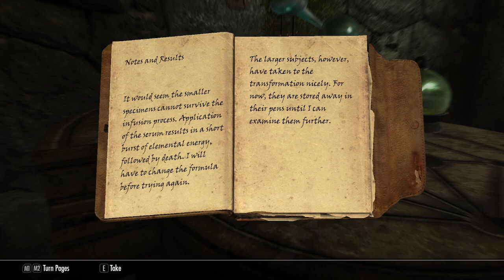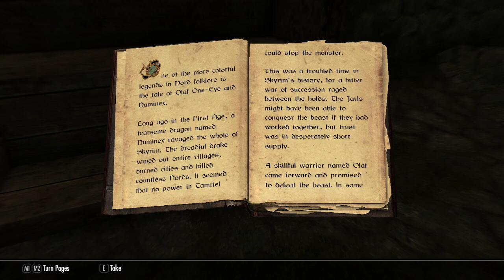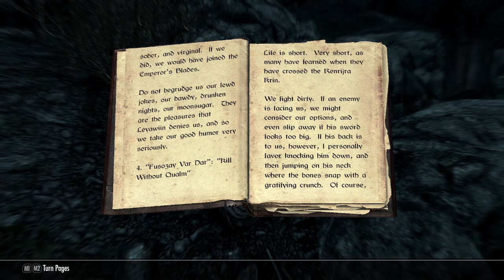Legendary Mage Skyrim Let's Play Episode 165